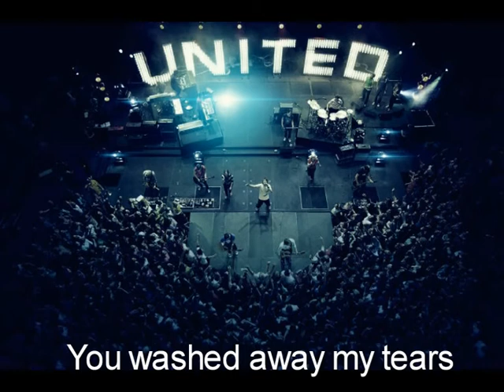Stronger Than - Hillsong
The song 'Stronger Than' by Hillsong, live.